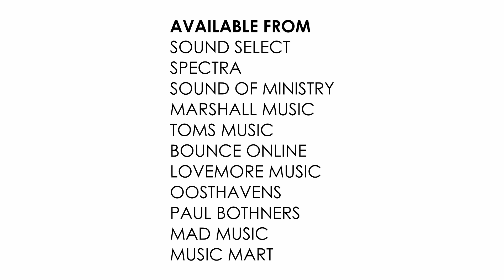Lamour Violins 2021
Short Teaser/spotlight video on the Lamour branded range of entry level Violin outfits. Case, bow and Rosin included.